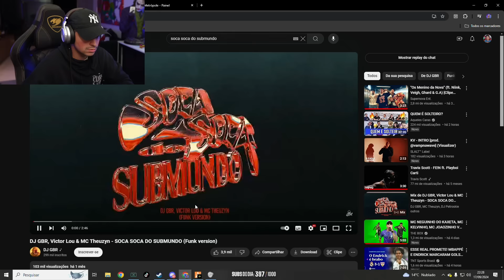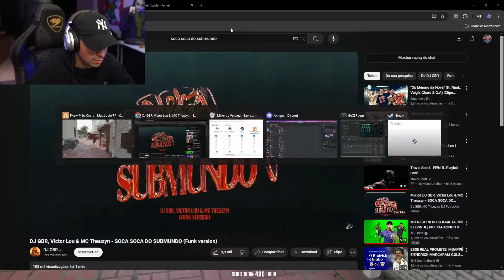LEVI SENDO QUEBRADO NA PISTA! EP 650